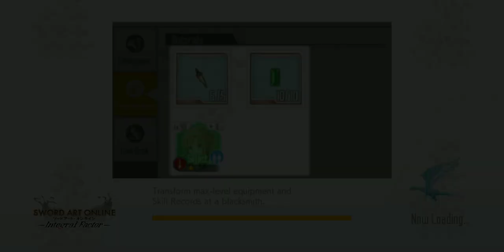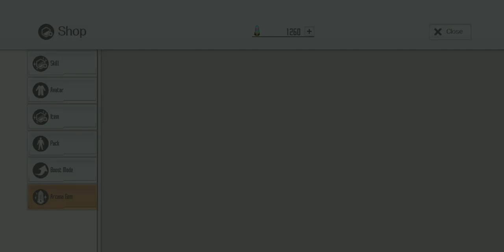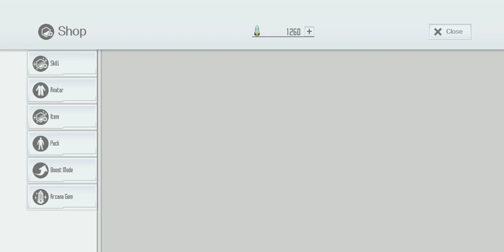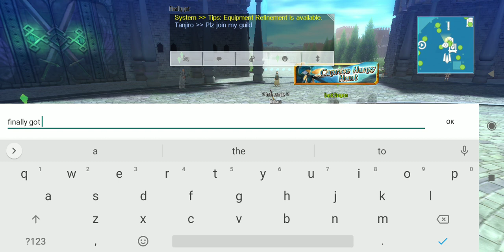SAOIF.. new PR4 hunts.. finally got it ☺️